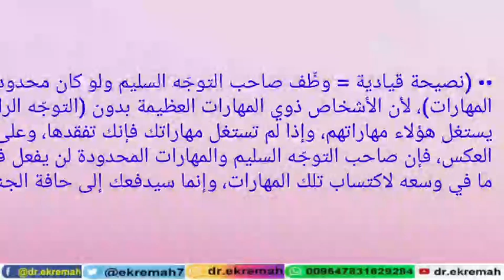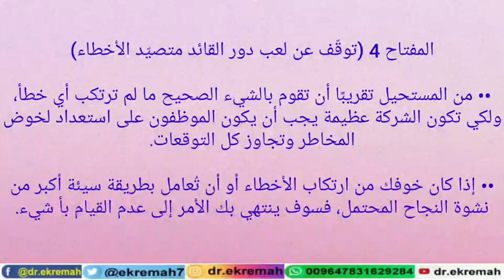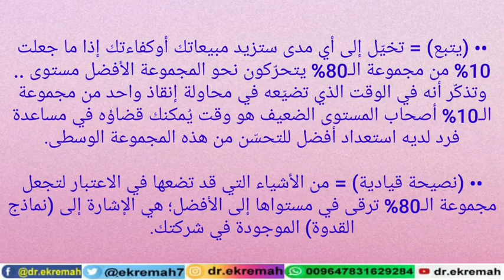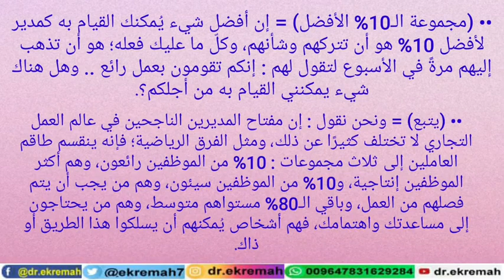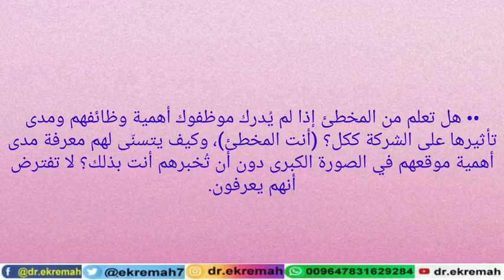[مراجعةأفضل كتب الإدارة على الإطلاق – 9 أسرار لقيادة أفراد منجزين ومتحفزين ذاتيًا]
وسواء كنتَ تعمل في الإدارة العليا أو الإدارة الوسطى أو كنتَ صاحب شركة، فإنني على يقين من أنك ستجد أن المفاتيح التسعة سهلة الفهم، بل والأهم من ذلك أنك ستجدها أكثر سهولة في التطبيق، وعندما تتبع هذه المفاتيح فسترى النتائج على الفور ..

9 أسرار لقيادة أفراد منجزين ومتحفزين ذاتياً وقع في الحب واكتسب شعبية بين أجيال عديدة من القراء. تم نشره باللغة الروسية من قبل الناشر في العام. يهدف المنشور إلى جمهور واسع. المؤامرة تلتقط لك من السطور الأولى من القراءة. الكتاب مليء بالمواقف المختلفة التي تصاحب المغامرة ، تمتزج مشاعر الحب مع الأحداث المأساوية في حياة الشخصيات. تساعد تأملات المؤلف حول مصير الشخصيات في فهم الأحداث التي تحدث. يمكن للجميع في هذا الكتاب العثور على شيء خاص بهم. بالنسبة للبعض ، والقراءة ‎أفضل كتب الإدارة على الإطلاق : 9 أسرار لقيادة أفراد منجزين ومتحفزين ذاتياً سيكون مجرد هواية بسيطة ، لكن بالنسبة للآخرين ستكون نصيحة ودليل للعمل. إذا كنت تحب كتب هذا المؤلف ، فيجب عليك العودة مرة أخرى إلى عمله ، لأن هذا أحد أعماله الشهيرة. بفضل قائمة الموقع المريحة ، يمكنك التنزيل دون أي مشاكل. ‎أفضل كتب الإدارة على الإطلاق : 9 أسرار لقيادة أفراد منجزين ومتحفزين ذاتياً ePUB واستمتع بالقراءة في أي وضع مناسب. على موقعنا يمكنك أن تجد مجموعة كبيرة من الكتب. ‎أفضل كتب الإدارة على الإطلاق : 9 أسرار لقيادة أفراد منجزين ومتحفزين ذاتياً ، الكتاب الشهير للكاتب مخصص للقارئ العام. يمكن للجميع في هذا الكتاب العثور على شيء خاص بهم. سيجد البعض هنا قصة مثيرة للاهتمام ، والبعض الآخر سيرى هنا معنى خفيًا ودليلًا للعمل. إذا كنت معتادًا بالفعل على عمل هذا الكاتب ، فيجب أن تتحول مرة أخرى إلى أعماله ، ومن ثم فإن عقد اجتماع جديد مع شخصياته سيجلب متعة حقيقية. بفضل قائمة الموقع المريحة ، يمكنك التنزيل دون أي مشاكل. ‎أفضل كتب الإدارة على الإطلاق : 9 أسرار لقيادة أفراد منجزين ومتحفزين ذاتياً ePUB واستمتع بالقراءة في أي وضع مناسب.

مؤلف: وارن جريشيز‎